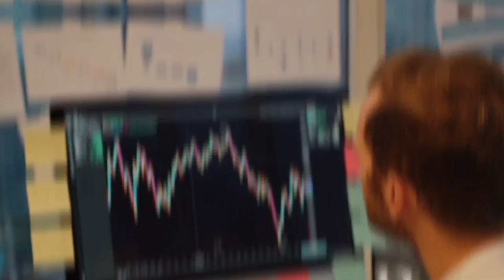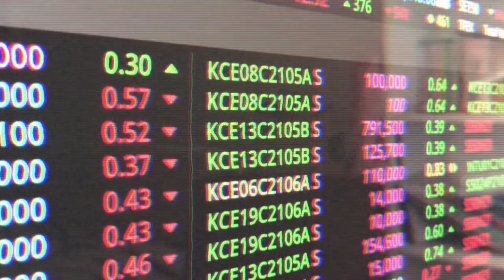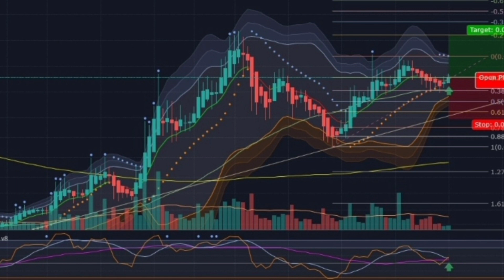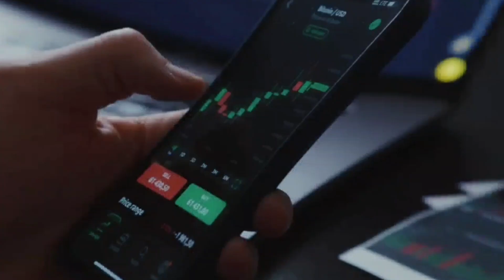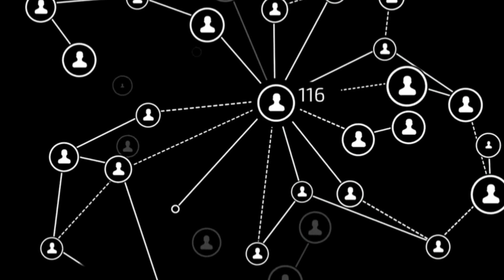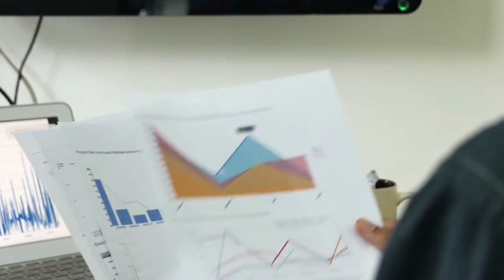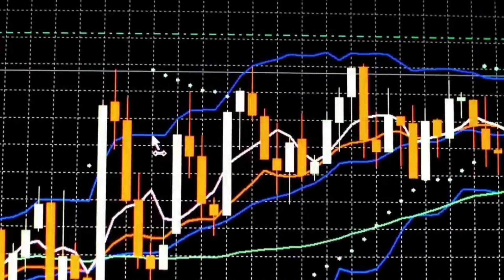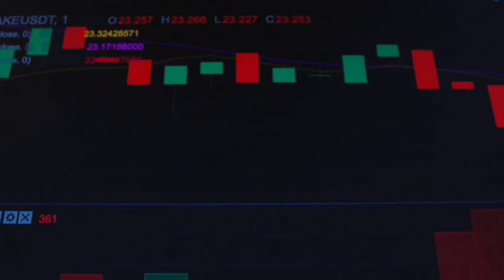CARDANO TO $100! BREAKING NEWS: VISA ACCEPTING ADA?! | ADA CARDANO NEWS TODAY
CARDANO TO $100! BREAKING NEWS: VISA ACCEPTING ADA?! | ADA CARDANO NEWS TODAY. In this video we will talk about Cardano ADA. We will talk about the latest Cardano News Today, Cardano Price Prediction, Cardano Price Analysis and more surrounding Cardano (ADA).

The videos on our channel cover the following subjects:
• What Is Cardano and the History of ADA?
• Cardano ADA News Today
• Cardano Price Prediction for 2021 by Crypto Experts
• Cardano ADA Technical Analysis
• Long Term Cardano Prediction: 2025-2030
• Is Cardano a Good Investment?

About Cardano ADA:
• Cardano is a third-generation, decentralized proof-of-stake (PoS) blockchain platform designed to be a more efficient alternative to proof-of-work (PoW) networks. Cardano works on a specially designed proof-of-stake (PoS) blockchain protocol for consensus called Ouroboros. This consensus mechanism allows for ADA to be sent and received easily and securely at all times, while also ensuring the safety of smart contracts on the Cardano blockchain.